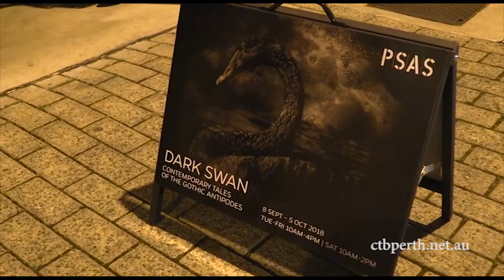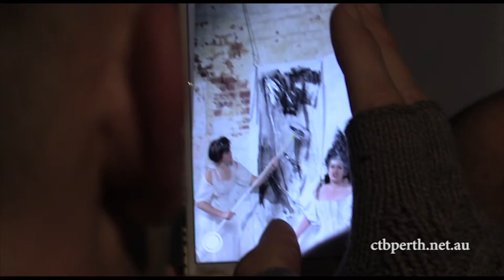Dark Swan Diverse Broadcasting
Community Television Broadcasting covered the art exhibition
Dark Swan, Contemporary Tales of the Gothic Antipodes.  Curated by Kelsey Ashe.